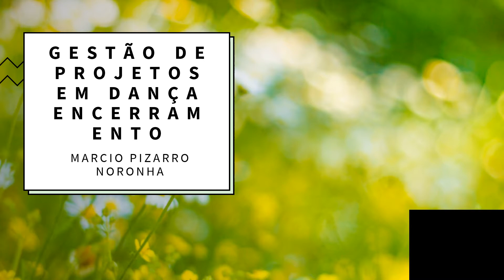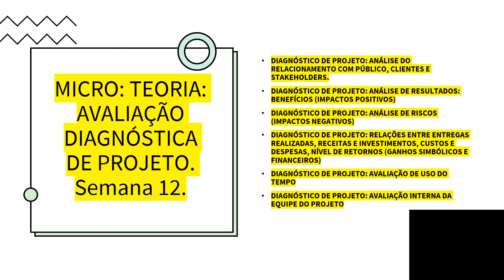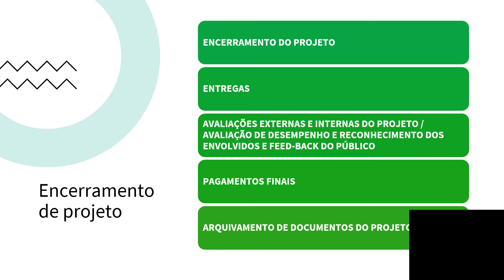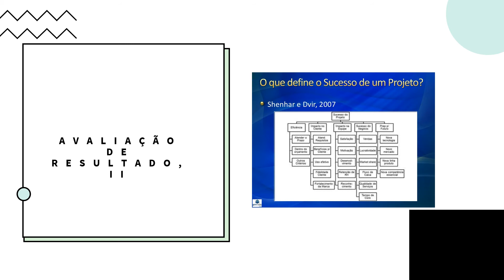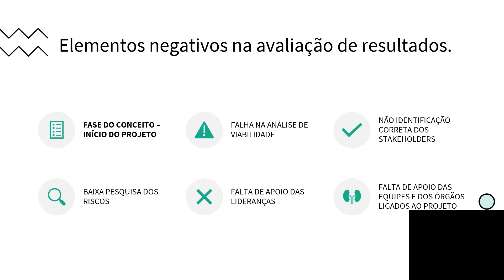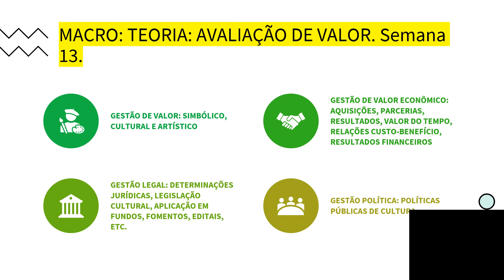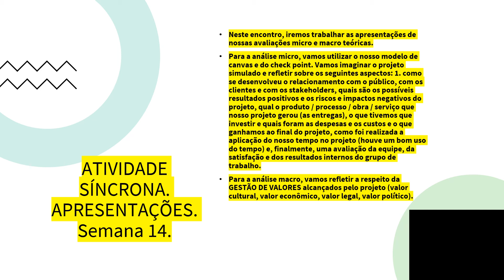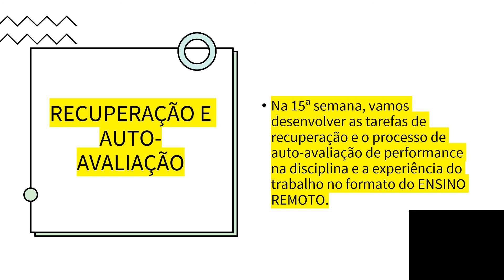8 GESTÃO DE PROJETOS EM DANÇA ENCERRAMENTO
ARQUIVO DE ENCERRAMENTO DA DISCIPLINA DE GESTÃO DE PROJETOS EM DANÇA. AVALIAÇÃO DESCRITIVO-NARRATIVA E INTERPRETATIVO-CRÍTICA DE ASPECTOS MICRO (SOCIAIS, ECONÔMICOS E POLÍTICOS, TEORIA DOS ATORES SOCIAIS E AÇÃO RACIONAL INTENCIONAL DOS AGENTES) E DE ASPECTOS MACRO (ABORDAGENS COM FUNDAMENTO NAS ABORDAGENS DO VALOR SIMBÓLICO, CULTURAL E ARTÍSTICO, ECONÔMICO, MATERIAL E FINANCEIRO, LEGAL E POLÍTICO, COM ÊNFASE PARA PENSAR POLÍTICAS CULTURAIS E POLÍTICAS PÚBLICAS DE E PARA A CULTURA.